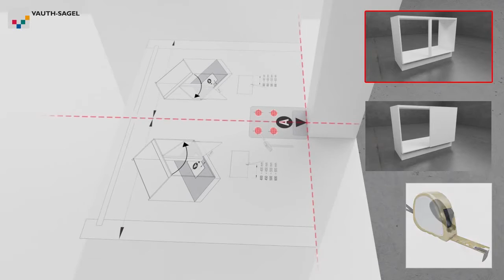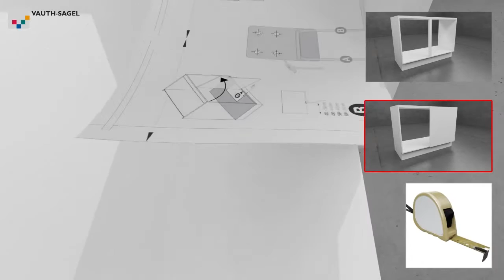Vauth Sagel CORNERSTONE Installation Clip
Vauth-Sagel Cornerstone kitchen corner cabinet pull-out. Made in Germany unit is universal for left and right hand corner and comes in three sizes 800, 900 and 1000. In two colour choices white and grey. Can be purchased here: